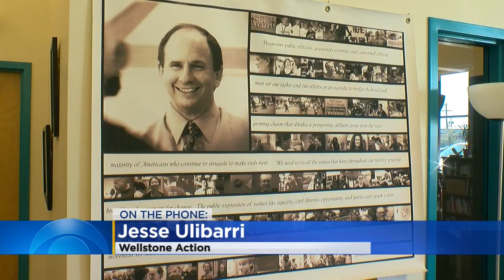Franken Gives Emotional Tribute To Wellstone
Wednesday marks the 15th anniversary of the death of Minnesota Senator Paul Wellstone, reports Esme Murphy (2:41).
WCCO 4 News– October 25, 2017